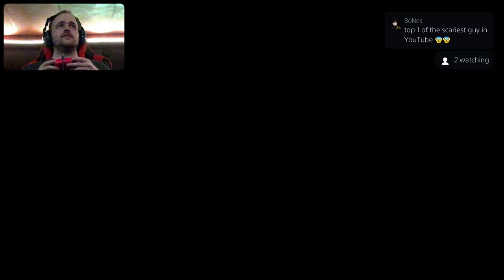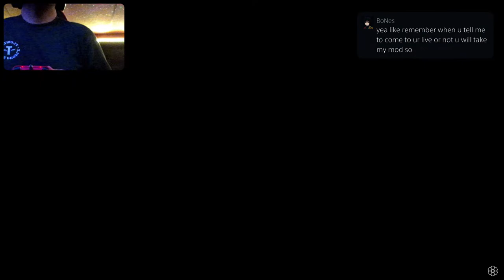Red Dead Redemption 2 Campaign 💯 Percent Completion PS5 Live Stream 6